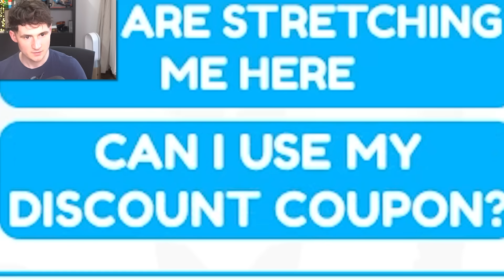Upgrading SCIENTIST TOILET to MAX! (Toilet Tower Defense)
Thanks!